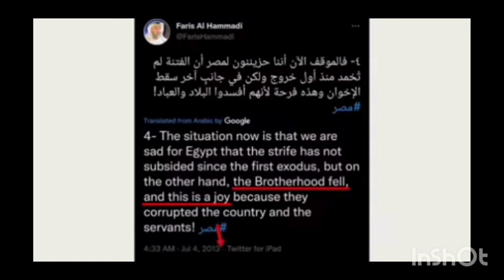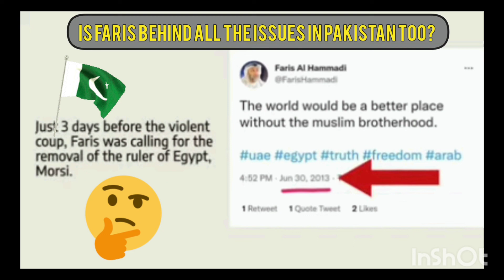Did Faris (MBS Cheerleader) Have Anything To Do With Pakistan's Turmoil?